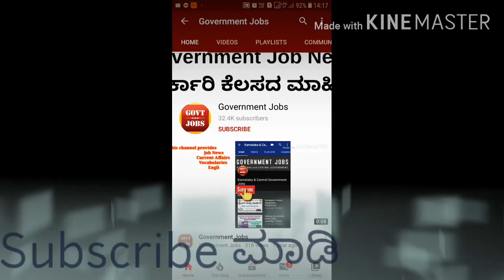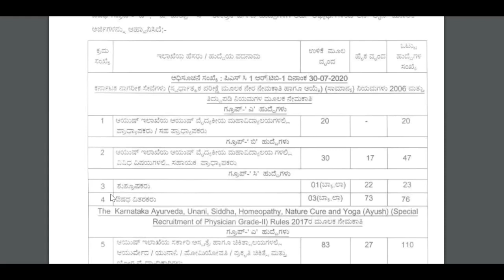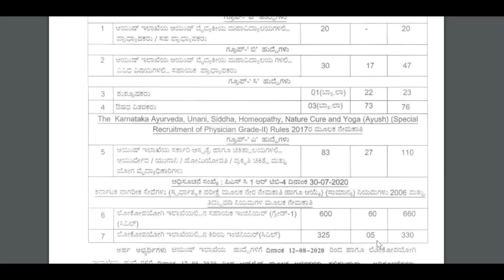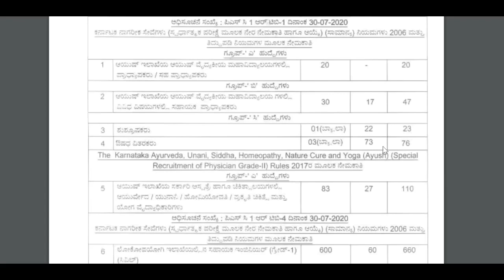karnataka govt job | government job karnataka 2020 | latest job 2020